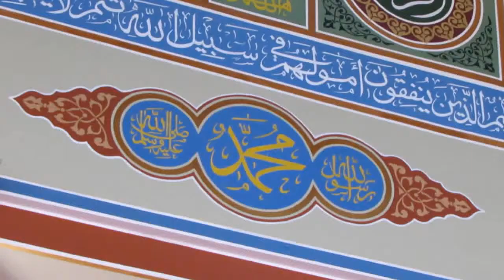جامع عمر المختار الشيخ موفق شاهين خطبة الجمعة يوم الأرض 27.3.2015